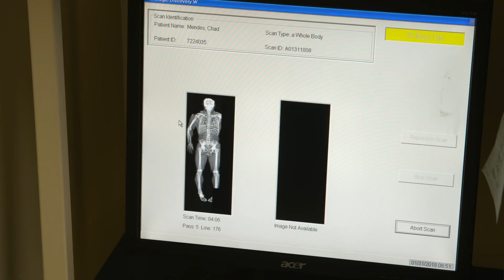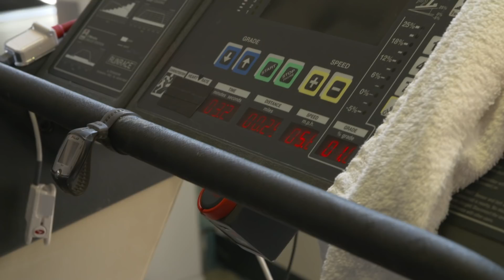KUIU - The Science Of Training: Part 2 - Baselines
KUIU Founder Jason Hairston and UFC fighter Chad Mendes go through a battery of testing to gather baseline data for their training efforts.  Using DXA body composition x-rays, Functional Movement Screenings, VO2 max, lactate threshold, and jump board testing, Chad and Jason spend a day suffering for science.